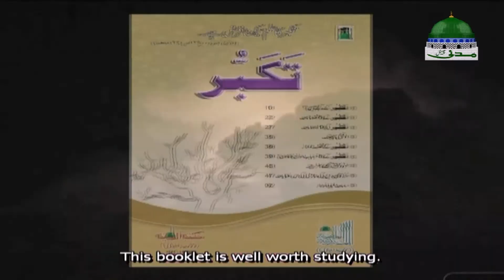Ameer e Ahle Sunnat Se Madani Munno Kay Sawalat - Ep 30 - Maulana Ilyas Qadri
√ Dekhiye madani channel ka bachon ke liye munfarid silsila

√ Maulana Ilyas Qadri (Ameer e Ahlesunnat) Se Madani Munno Kay Dilchasp Sawalat

Ω Is video main Madani Munno ne Ameer e ahlesunnat se dilchasp sawalat poche aur
Ω Ameer e ahlesunnat nay us kay behtren jawabat bhe inayat farmai

√ Qist number 30 mulahiza farmaye

√ Aye dekhte hain kese Maulana Ilyas Qadri Quran O Hadith ki roshni main hamain kya dilchasp aur mufeed maloomat bata rahe hain

●▬▬▬▬▬▬▬▬▬▬▬ஜ۩۞۩ஜ▬▬▬▬▬▬▬▬▬▬▬●